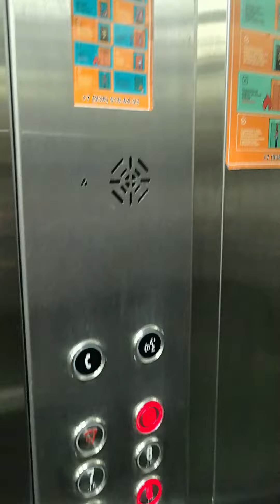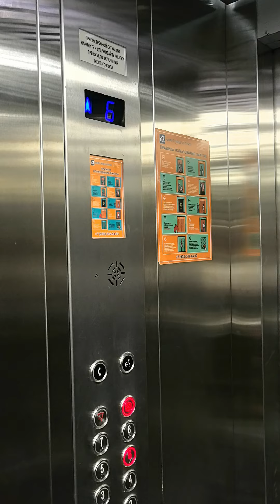Геленджик.Крымская 22/1 6 этаж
Крымская 22/1 Аренда